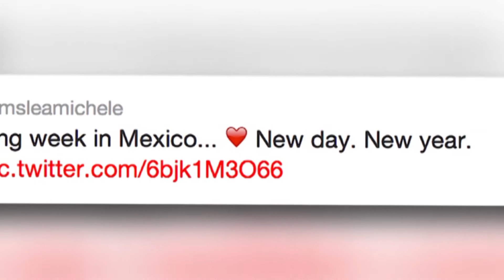Lea Michele montre ses formes en bikini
Lea Michele porte un bikini révélateur pendant ses vacances à Los Cabos au Mexique.